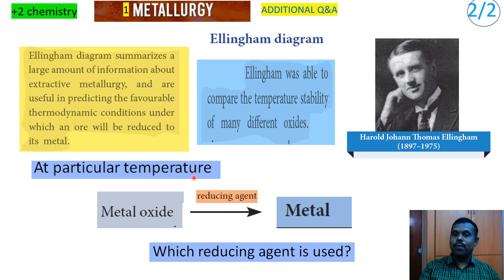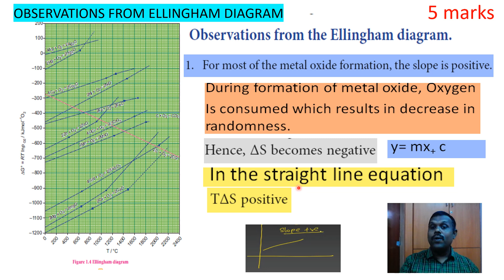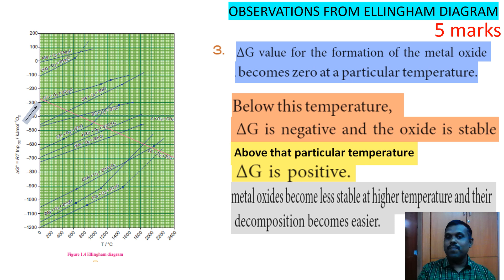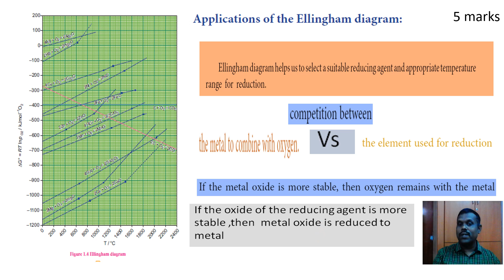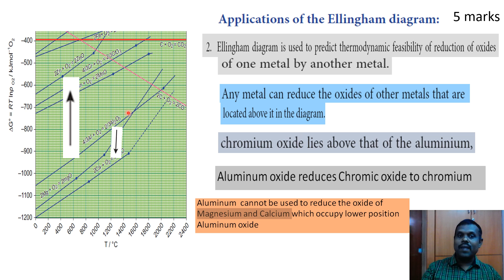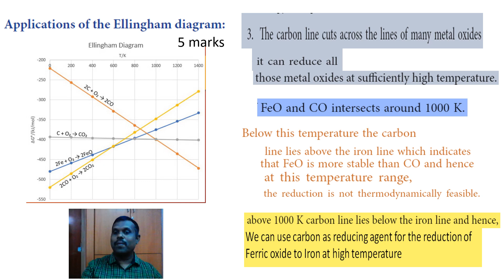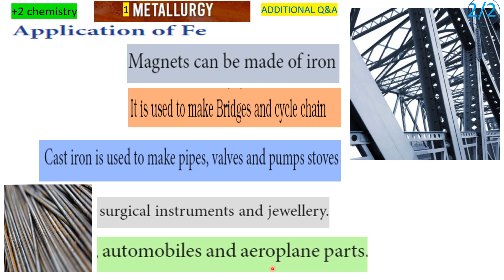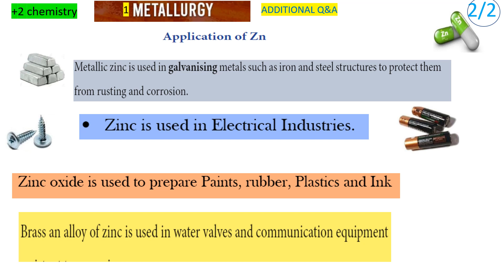1.METALLURGY(2/2) Important questions and answers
+2/Chemistry/ TNSCERT